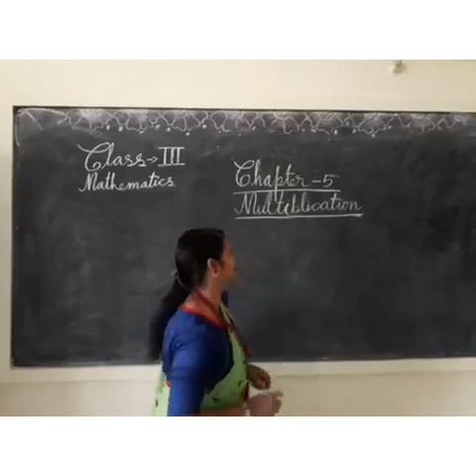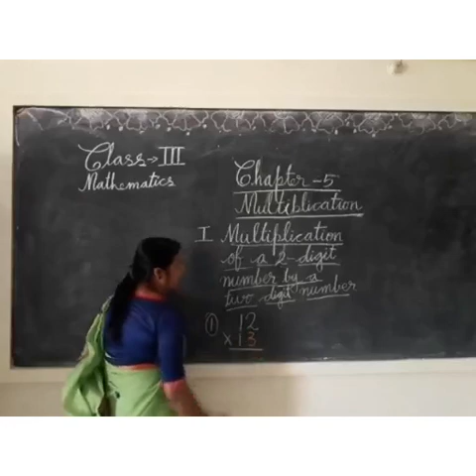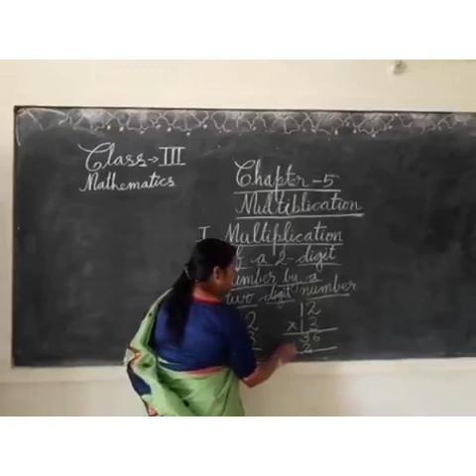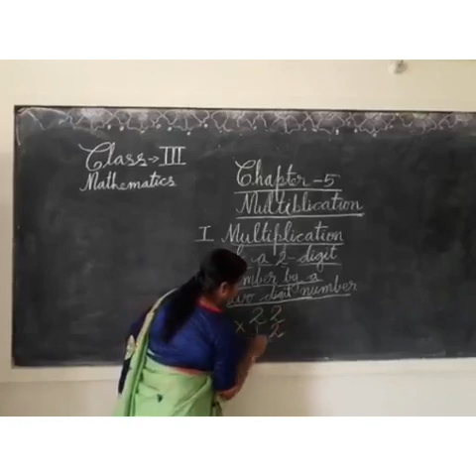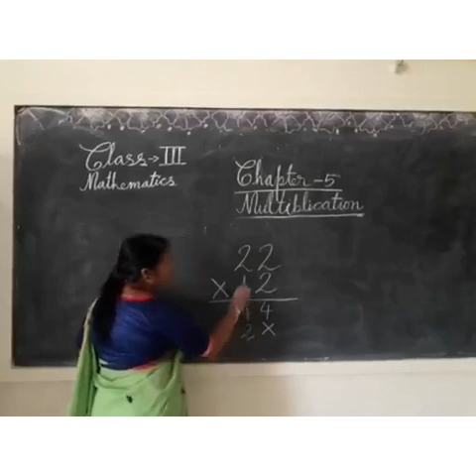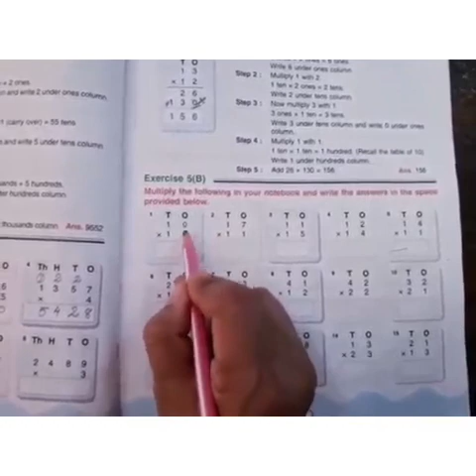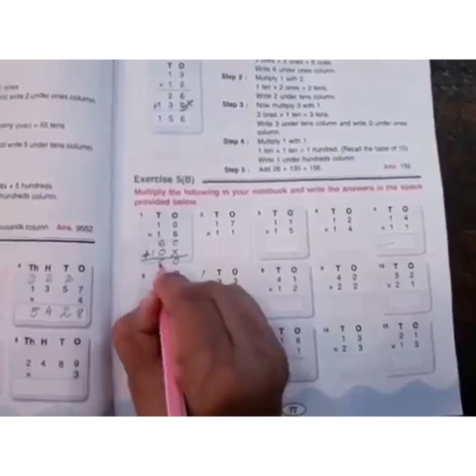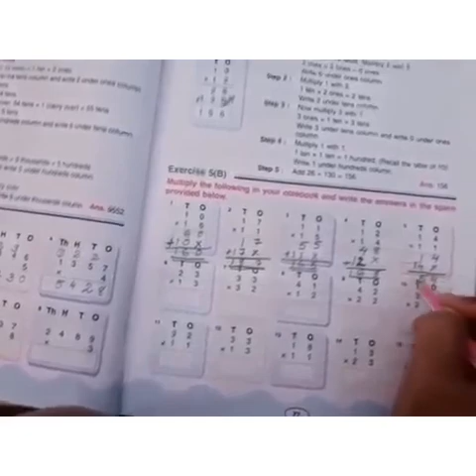Class III Maths part 66